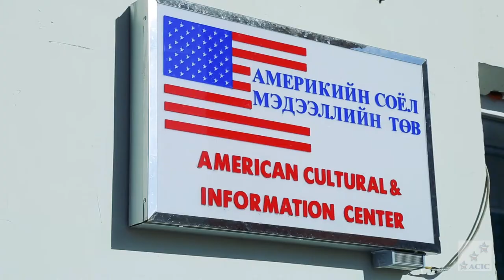American Corner in Ulaanbaatar Making an Impact!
The U.S. Embassy in Ulaanbaatar is proud to highlight three amazing individuals who are helping the American Corner to become one of the most influential resource centers in Ulaanbaatar.

Special thanks to the American Corner staff, the program patrons, Bayaraa, Tsengel, & Dash.